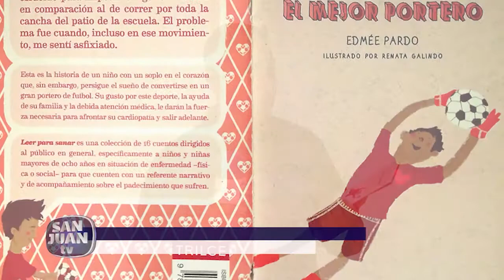Programa San Juan TV 1 Sep 2020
"Ver para Crecer" "Oblación"
00:32 Entrada
00:59 Un Valor para Vivir
05:12 Seminario
10:13 Piedad Mariana
16:54 Acción con Valor
20:27 Biblioteca
24:06 Nutrición
28:43 La Salud de tu Sonrisa
32:36 Salida